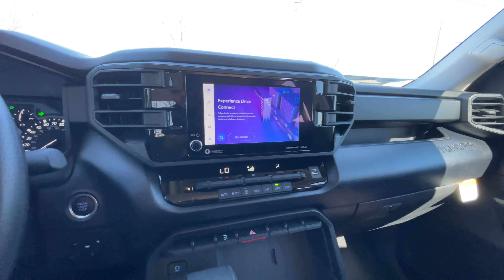2024 TOYOTA TUNDRA SR5 SX Package in Magnetic Gray walk-around inside and outside what's different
What's included in the SX Package:
SX Package—Includes Color-Keyed Door Handles And Bumpers; Black Overfenders, Black Fabric Seats, Painted 18-In. Alloy Wheels, And SX Decal

What's New for 2024:

Tundra arrives for 2024 packing more style to go with its impressive capabilities. The Nightshade Edition joins the lineup with black design accents throughout the vehicle's exterior and stylish 20-inch alloy wheels finished in Matte-Black.

Pat Lobb's Toyota of Mckinney located in Mckinney, Texas near Dallas, Frisco, Plano, Lewisville, The Colony, Prosper and surrounding areas in the North Texas region.

Our address is 3350 S. Central Expressway near Highway 121 and Central Expressway HWY 75